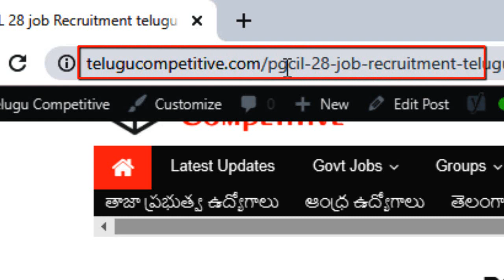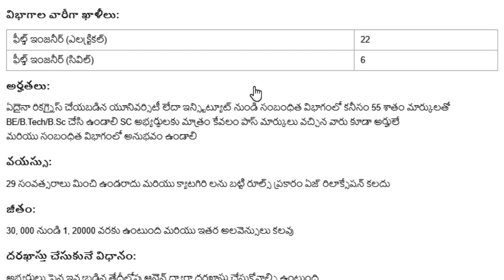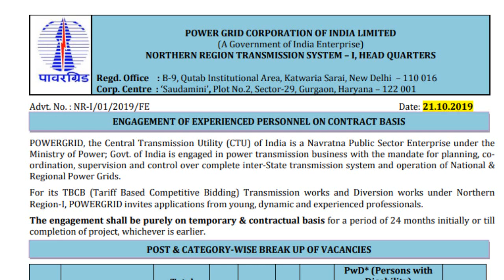latest ap and ts contract basis jobs latest Update in telugu 2019 | PGCI Jobs 2019